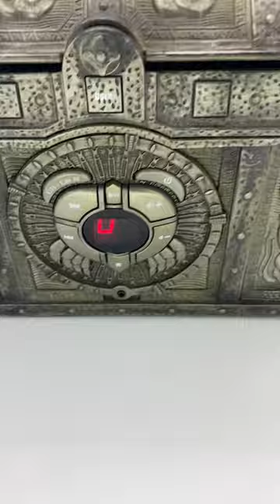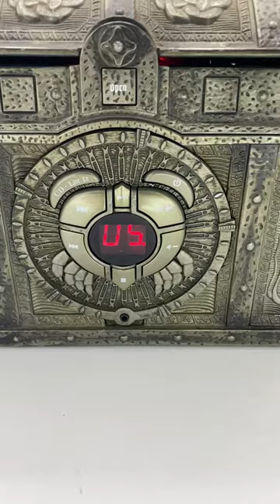Pirates of the Caribbean Treasure Chest CD Player